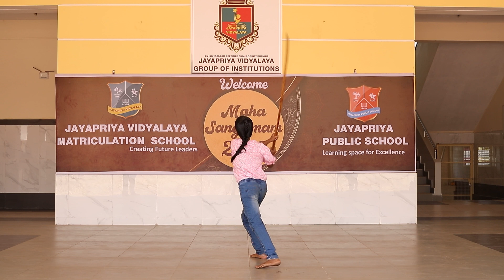Summer camp_2022_Jayapriya Public School_Vadakuthu_Vadalure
Jayapriya Public School's Summer Camp: An Exceptional Experience for Kids.

Summer is the perfect time for kids to learn, explore, and have fun. And at Jayapriya Public School, we provide just that! Our summer camp offers an exciting and enriching experience for children of all ages. From art classes to language lessons, our camp has something for everyone.

A Variety of Activities

Our summer camp offers a wide range of activities, including sports, art, music, and language classes. We also offer a variety of field trips, including trips to the zoo, the beach, and other educational destinations. Our camp counsellors are experienced and knowledgeable, ensuring that all activities are age-appropriate and safe.

An Experienced and Caring Staff

At Jayapriya Public School, we take the safety and well-being of our campers very seriously. Our staff is experienced and caring, and we strive to create a safe and nurturing environment for all our campers. Our staff is also trained in first aid, and we have a comprehensive safety plan in place.

A Fun and Engaging Environment

We believe that summer camp should be fun and engaging. That’s why we strive to create a unique and exciting environment for our campers. Our campers are encouraged to explore and learn, while also having plenty of time to just have fun.

At Jayapriya Public School, we believe that summer camp should be a place for children to grow and learn. Our campers have the opportunity to develop social skills, learn new things, and explore the world around them. Our goal is to create an environment where kids can grow and thrive.

For an exceptional summer experience, look no further than Jayapriya Vidyalaya Group of Institutions summer camp! Our activities, staff, and environment make us the perfect choice for kids of all ages. Come join us for a summer of fun, exploration, and learning!